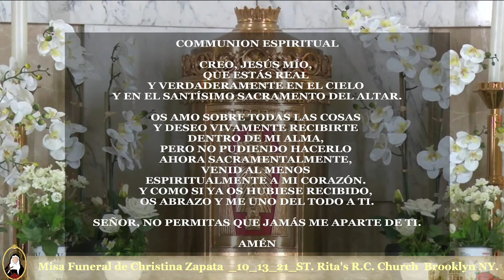Misa Funeral de Christina Zapata _10_13_21_ST. Rita's R.C. Church Brooklyn NY.